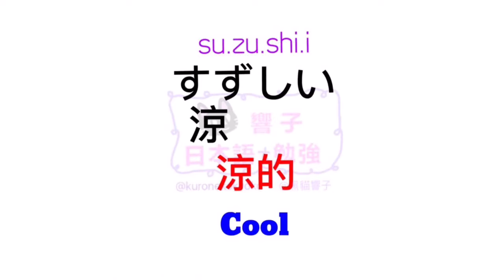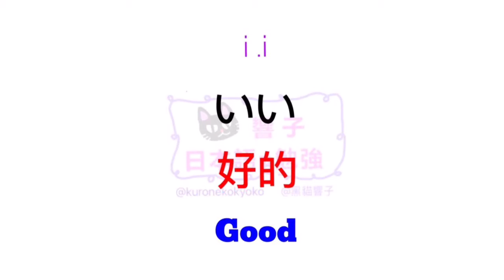大家的日本語 | 日語教學 | 日語勉強 | JLPT | WORDS 42 [黑貓響子]